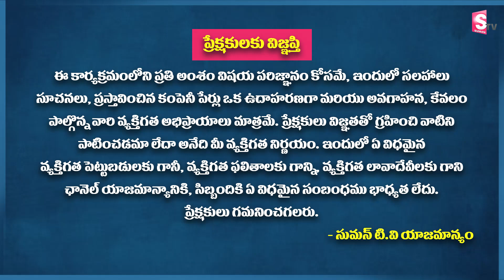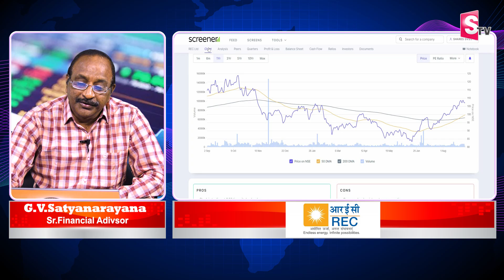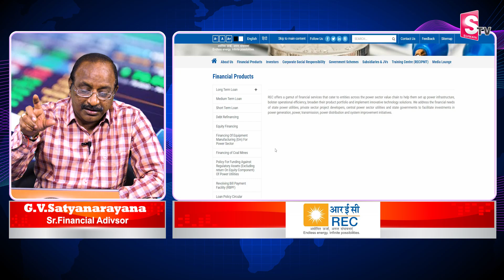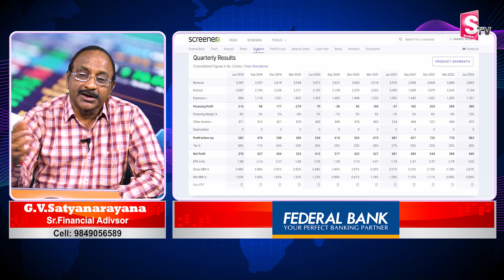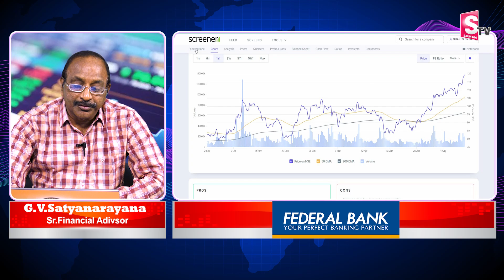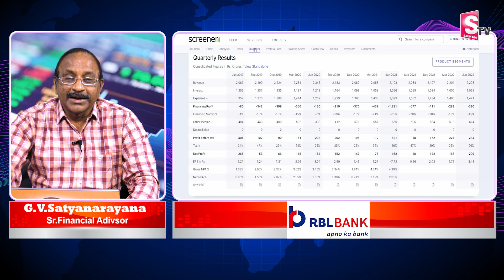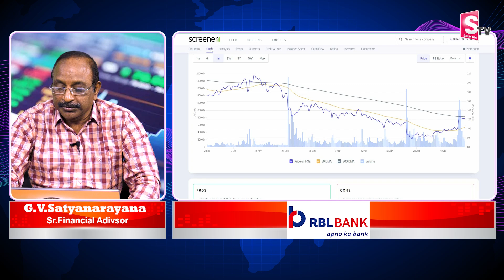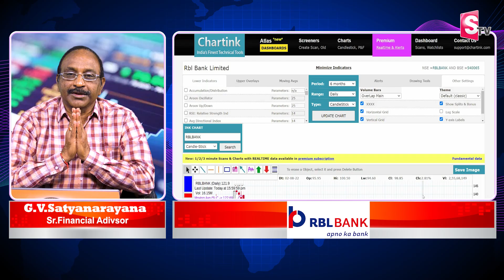GV Satyanarayana - 2022 - 2023 Quarter Results | Best Shares to Buy 2022